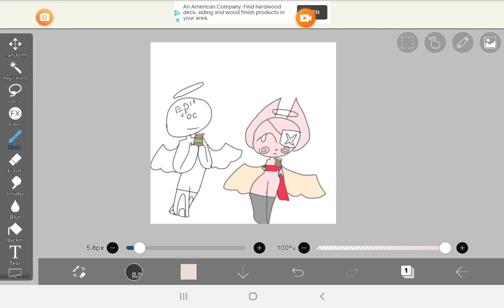fakeOcollabWithKatsune (use the tag so i can see what u make)